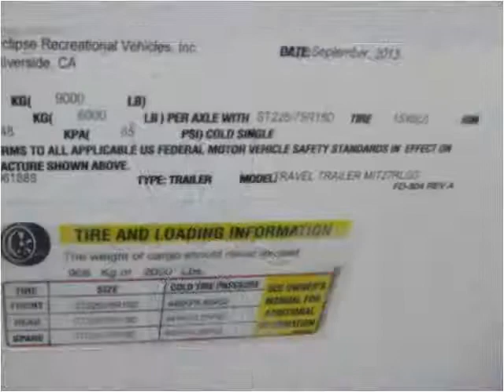2014 Eclipse RV Milan 27RLSG Used Cars Mesa AZ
This 2014 Eclipse RV Milan 27RLSG is available from Rowley White Auto & RV.